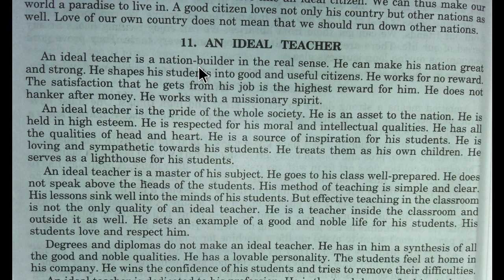Essay-11 An Ideal Teacher (11 Class, Ele.Eng.)